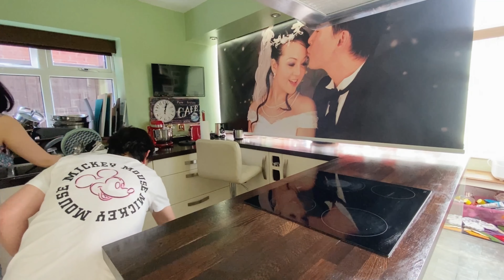My New Kitchen - Cantonese Vlog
How To Make Crispy Apam Balik | Peanut Pancake Recipe

 做了100次才滿意的臘腸✨ 比外面賣的吃的安心, 健康好吃👍
📢 Whether you're new to cooking or you're a seasoned pro, we have the best ever Chinese rice wine, sausage and salted egg recipes for you to try and it can be use for any celebration dishes.

▶ Prohibit unauthorized theft, editing and re-upload of this video.